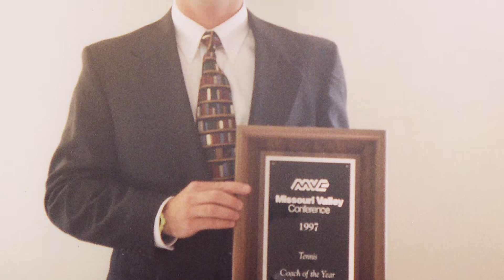2016 INDIANA STATE UNIVERSITY ATHLETICS HALL OF FAME FALL INDUCTION